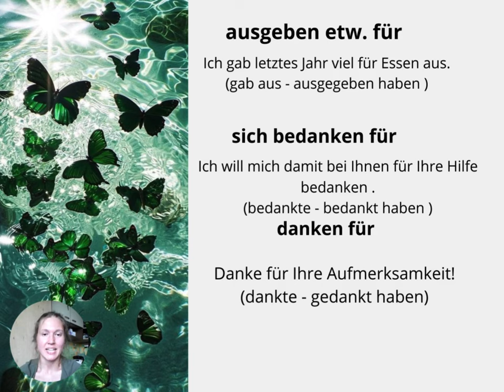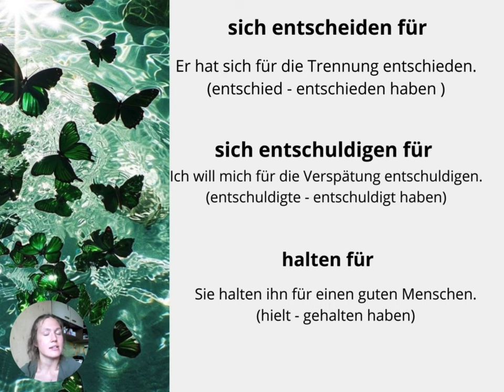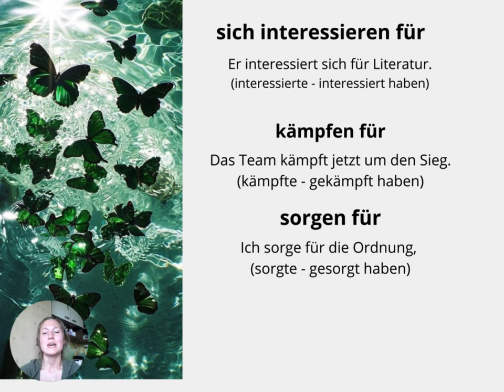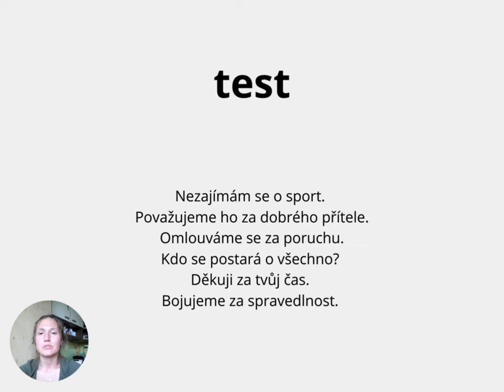Německý videotip: Slovesa s předložkami: FÜR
Dnes se podíváme na slovesa s předložkou ,,für"♥
Znáte je?
Jaké nejvíce používáte?
Znáte slovesa ,,danken, sich interessieren"? : )
Doplnili byste i další slovesa?

Pojďme se podívat na slovesa s předložkou für.
Doporučuji na každé nové sloveso vytvořit si alespoň 2 věty.
Také zkuste závěrečný překlad♥

Kapitoly
0:55 ausgeben, sich bedanken, danken
3:19 sich entscheiden, sich entschuldigen, halten
5:11 sich interessieren, kämpfen, sorgen